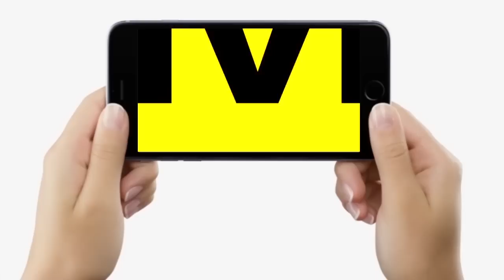Patna Junction Hanuman Mandir में सुबह-सुबह पहुंचे DM, Ram Navami पर उमड़ा जन-सैलाब